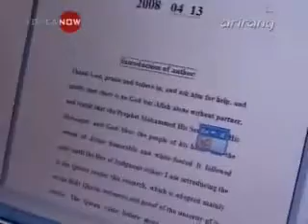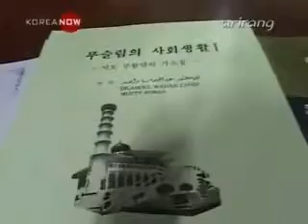이슬람 한국 - Islam in Korea